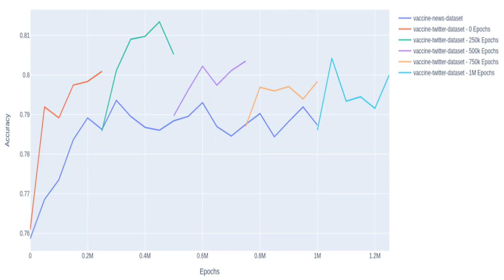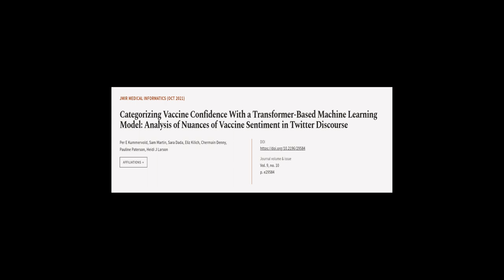Categorizing Vaccine Confidence With a Transformer-Based Machine Learning Model: Anal... | RTCL.TV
### Keywords ###

### Article Attribution ###
Title: Categorizing Vaccine Confidence With a Transformer-Based Machine Learning Model: Analysis of Nuances of Vaccine Sentiment in Twitter Discourse
Authors: Per E Kummervold, Sam Martin, Sara Dada, Eliz Kilich, Chermain Denny, Pauline Paterson ,and Heidi J Larson

### Video Timestamps ###
0:00:00 - Summary
0:01:04 - Title
0:01:09 - Tail
0:01:13 - End